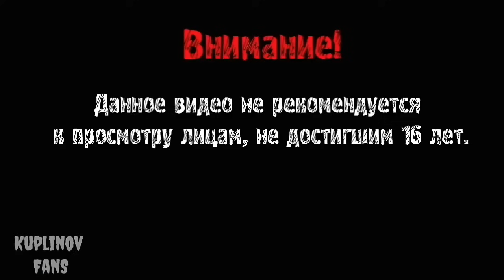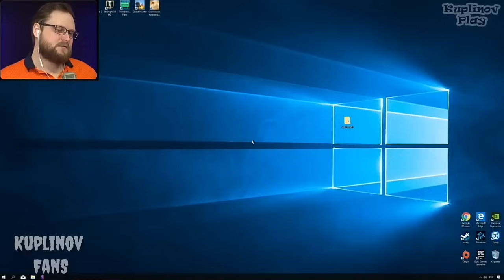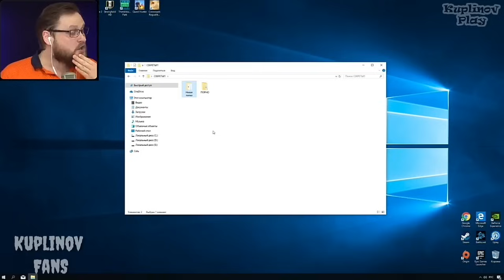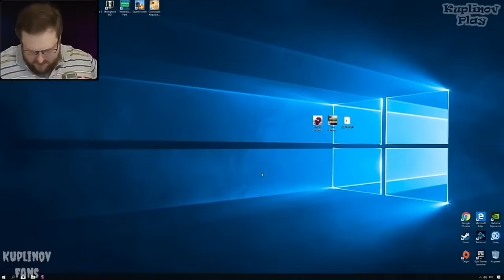ОГРОМНАЯ НАРЕЗКА ПО ВСЕМ СМЕШНЫМ МОМЕНТАМ В TABS С КУПЛИНОВЫМ ► Kuplinov ► Play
СМЕШНЫЕ МОМЕНТЫ С KUPLINOV PLAY
Игра из видео -   Totally Accurate Battle Simulator